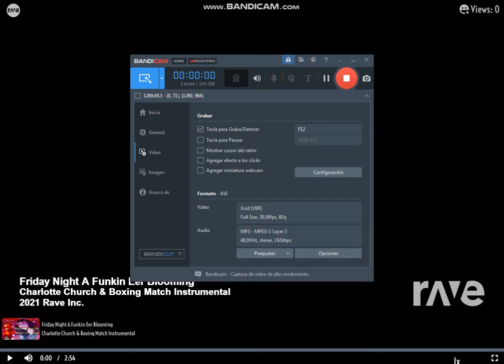Friday Night A Funkin